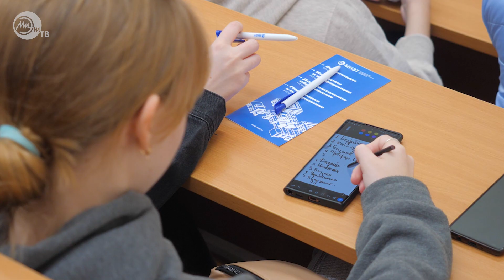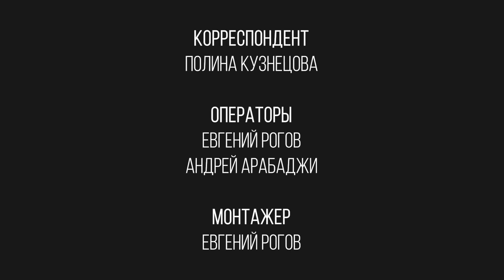День профориентации в МИЭТ